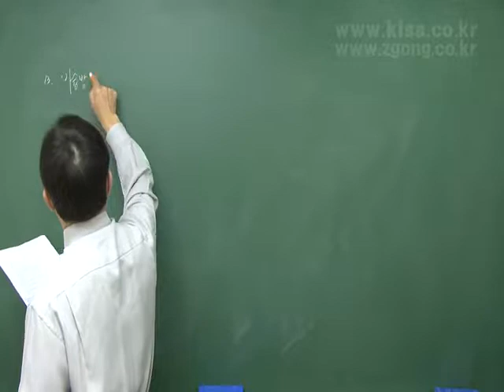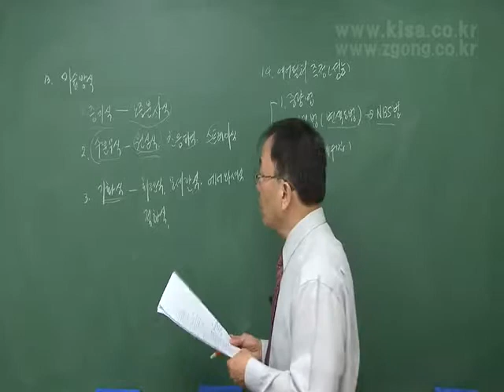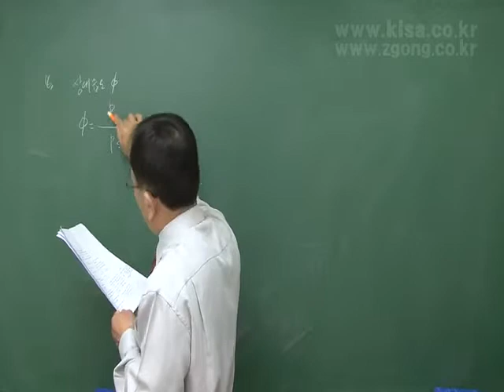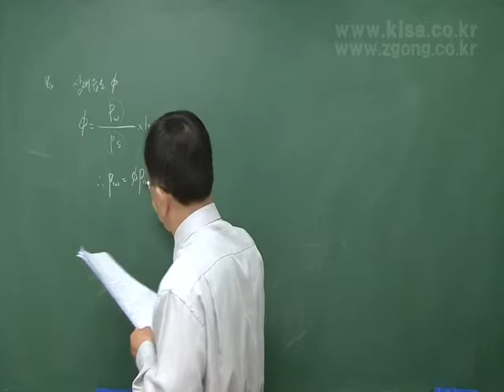공조냉동기계산업기사 필기 15년 kisa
공조냉동기계산업기사 필기 2015년 1회 과년도유사문제풀이 임종현 kisa제공
공조냉동기계산업기사, 필기, 공기조화, 냉동공학, 전기제어공학, 배관일반, 과년도유사문제풀이, 실기, 작업형